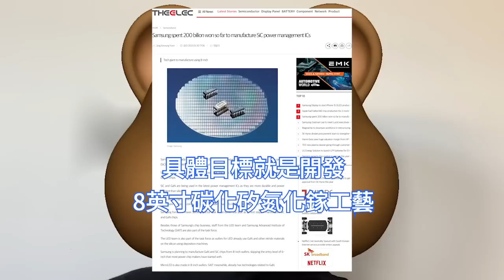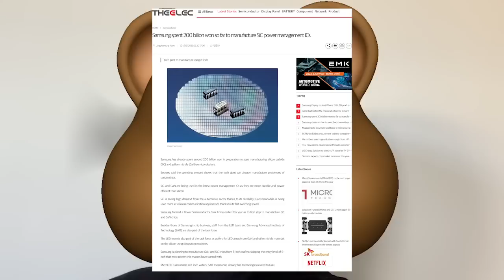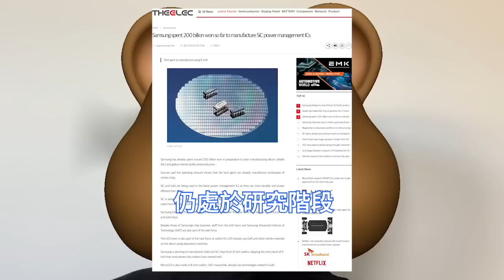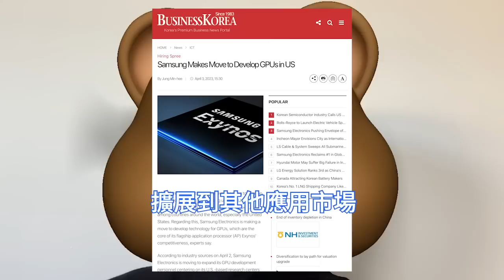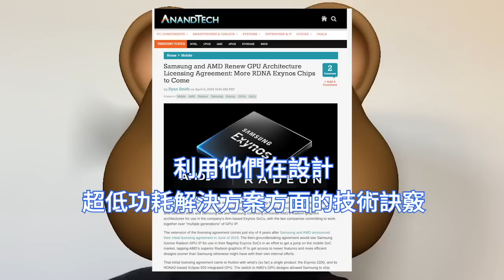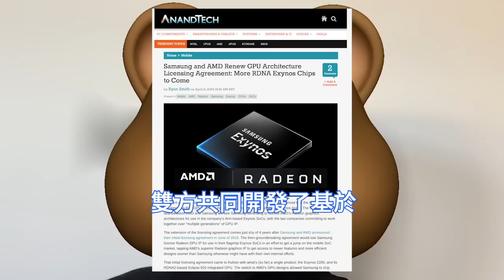急傻無語！三星最強Exynos晶片，竟只能靠AMD GPU續命，大舉猛招美國半導體人才。三星電子與AMD確認，延長GPU IP授權戰略合作。韓國準備在IC和電池領域，投1220億美元研發費用。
韓國科學和訊息通訊技術部4月初表示，計劃到2027年投入160兆韓元折合1220億美元，用於研發，以培養半導體、顯示器和下一代電池這三大關鍵技術領域的研究能力。

韓國媒體THE ELEC報導，三星電子正在推進設備投資，以開發8英寸SiC碳化矽/GaN氮化鎵工藝。三星電子在今年年初成立了功率半導體任務小組TF，進軍碳化矽/氮化鎵功率半導體市場。

三星隨後在4月上旬宣布，與AMD延長IP授權方面的戰略合作，未來多年，將會有更多代AMD高效能、低功耗的Radeon繪圖解決方案降臨到三星自研的Exynos系列晶片上。